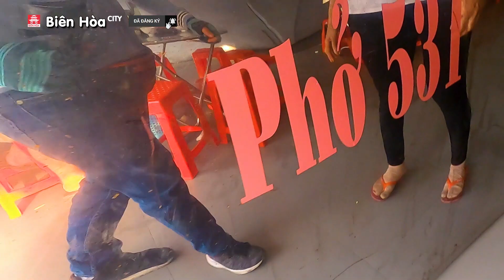Đưa VK đi thăm lại tiệm lốp xe Năm Khương - ăn sáng phở tái bò viên 531 nổi tiếng Tân Mai và cái kết